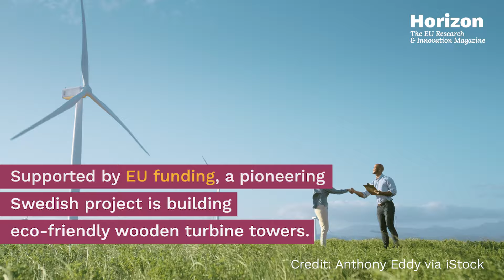Rethinking wind power’s towers and turbines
Despite its boom in recent years, wind power must expand further for the EU to meet its goals of cutting greenhouse-gas emissions. To help achieve those targets, 30 gigawatts of wind turbines need to be built every year between now and 2030.

The need for new designs able to boost profitability is driving scientific efforts.

Follow the link to discover how EU funding is bringing environmentally friendly and economically viable wind-power solutions ➡️